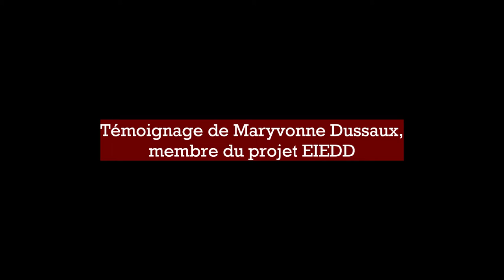Conversation avec Maryvonne Dussaux - EIEDD 2021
Conversation avec Maryvonne Dussaux, membre du projet de recherche participative EIEDD - Education Interculturelle à l’Environnement et au Développement Durable, avec Laurie Testut, chargée de projet à Prima Terra.

Un projet de recherche franco-québécois.